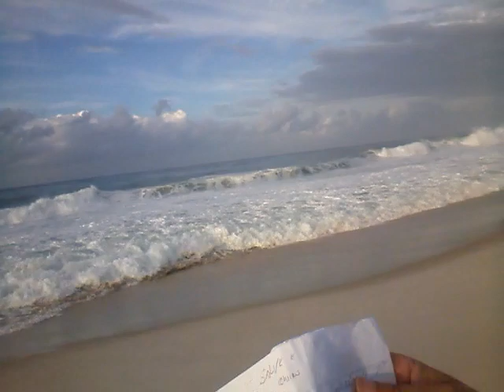Falha Nossa-Olha a Onda-Alessandro-Praia da Praia Seca-Araruama-28-03-2019#Esquizofrenia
Me Sigam no Instagram e no FaceBook também ajuda Muito
Aos Amigos que desejarem contribuírem:
Ailson Lopes
Agência : 0179
Operação : 013
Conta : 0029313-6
xxxxxxxxxxxxxxxxxxxxxxxxxxxxxxxxxxxxxxxxxxxxxxxxxxxxxx
Alessandro Gomes
Agencia : 0179
Operação : 013
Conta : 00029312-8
xxxxxxxxxxxxxxxxxxxxxxxxxxxxxxxxxxxxxxxxxxxxxxxxxxxxxxx
Obs: quem desejar me seguir no Instagram
Tels: (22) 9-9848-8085 e (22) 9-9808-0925